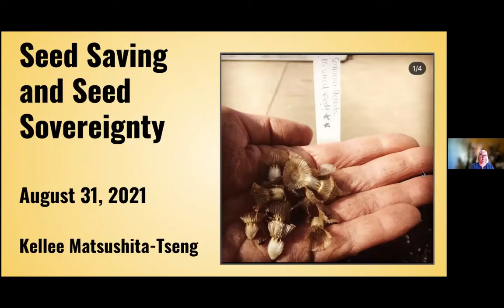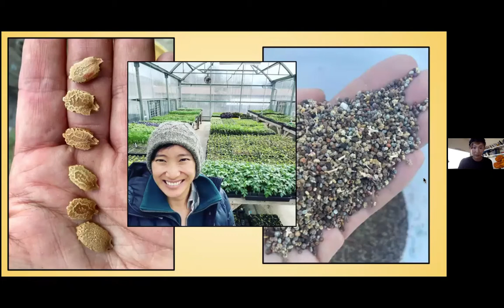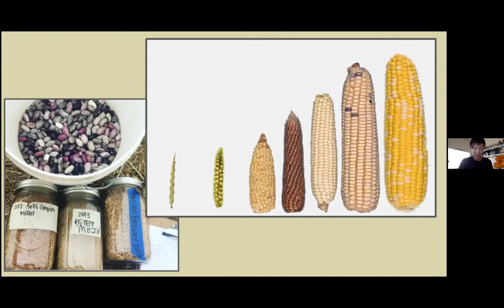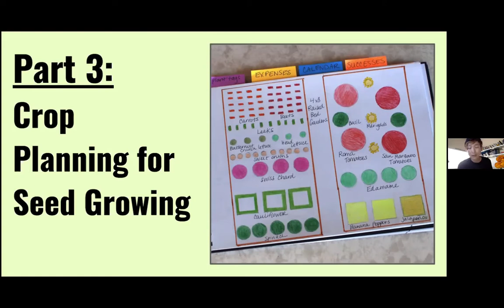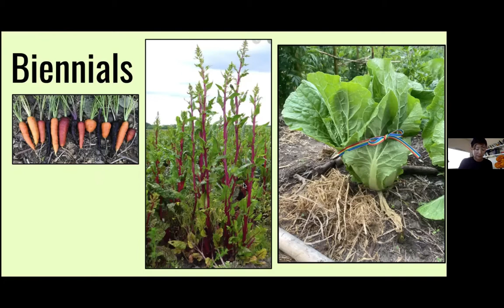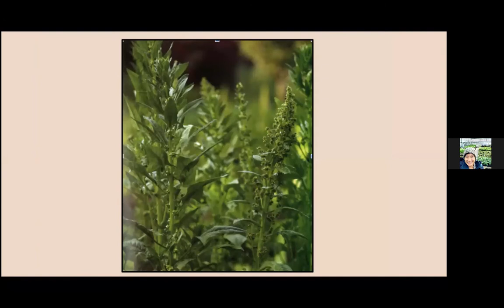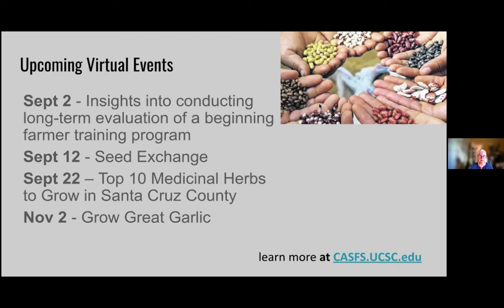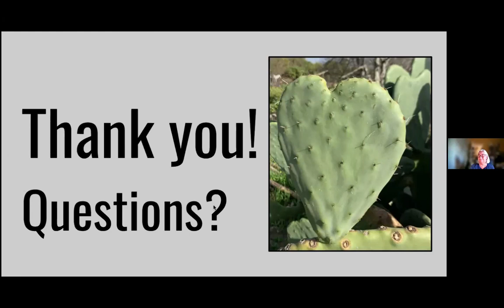Seed Saving & Seed Sovereignty w/ Kellee Matsushita-Tseng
In this workshop led by Kellee Matsushita-Tseng of the UCSC Farm & Garden, we will explore foundational concepts of seed saving and seed sovereignty: how we build a movement towards seed sovereignty, seed saving for create resilient farm and garden systems, seed saving principles and practices, crop planning for seed production, and introduction to mating systems.

Instructor:
Kellee Matsushita-Tseng is a graduate of the Apprenticeship in Ecological Horticulture and joined the staff in 2016 to help manage the handworked garden areas at the Center for Agroecology/UCSC Farm. She is especially interested in seed conservation and preservation, and the links between genetic biodiversity, cultural diversity, and collective liberation.